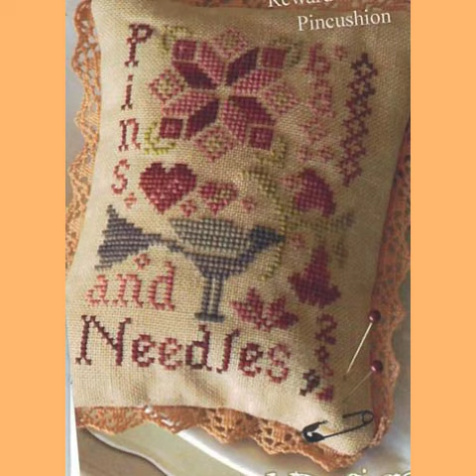stunning and stylish cross stitch pattern /Hnd embroidery patterns 2022